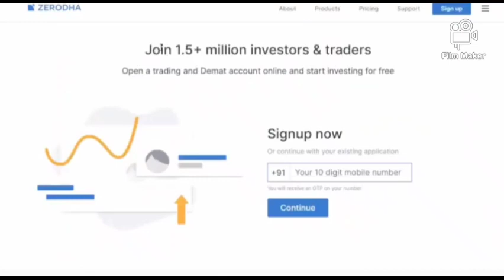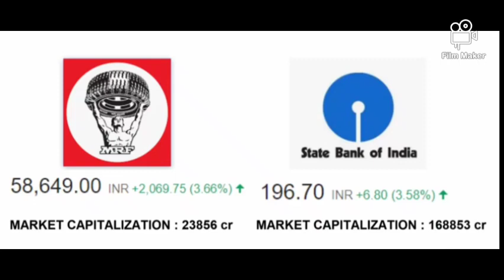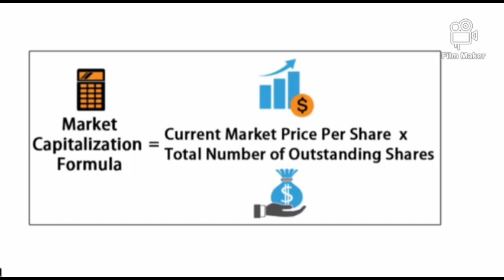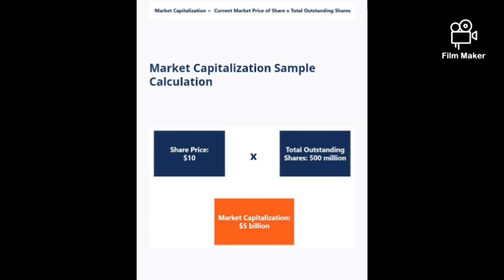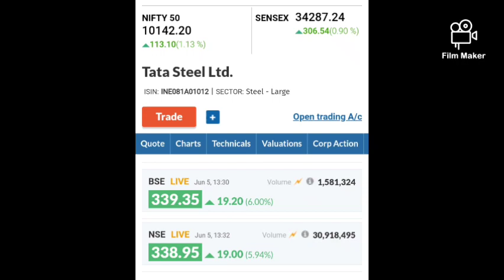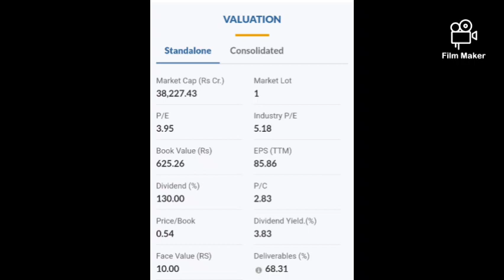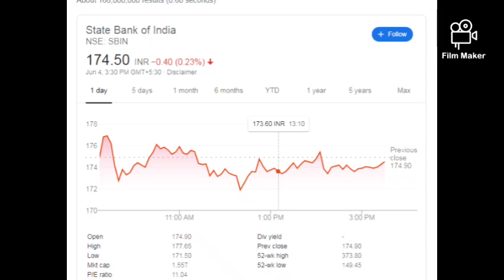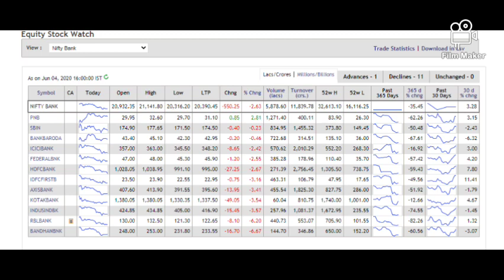how to choose best company for investment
This video shows about how to choose best company long term investment.

An investor should not invest solely on market tips since they can be biased and recommended stocks may not appropriate for you. Investors should do some research on the company and its business environment before investing. A proper research can save you from making bad investments. Here are some of the things that an investor should do before investing in the company.

Know the Company

The first thing an investor should do is to go through the history of the company. The history of a company tells the journey of the company and its accomplishments. History narrates what path company chose for growth, whether it did acquisitions for growth or invested in its own business to grow. Next, an investor should read is the philosophy, mission and vision of the company, these things help to understand the focus of the company. Once an investor goes through the company profile, he will have understanding of the company business.

Understand the business

An investor should understand the business model of the company after going through the profile of the company. He should know the products and services it is providing. He should understand the revenue drivers and the raw materials which it is using. In addition, he should investigate whether the company is making profit or losses and why?

In addition, an investor should find out what are the competitive advantages of the company over its competitors. Some of the competitive edges are a strong brand, low-cost model, sophisticated technology, patents, copyrights, entry barriers etc.